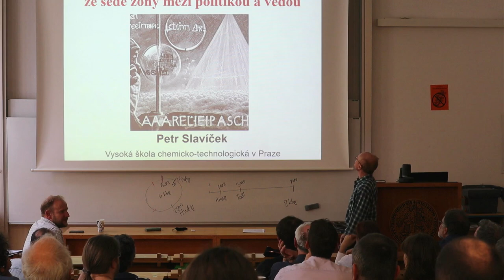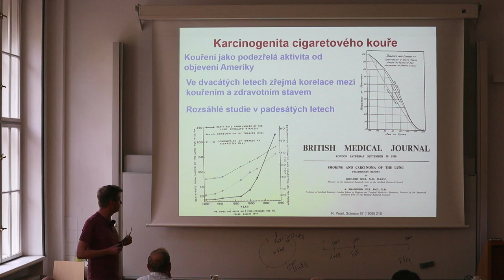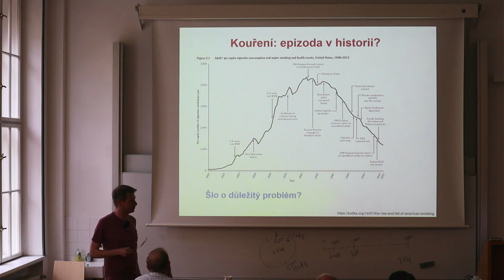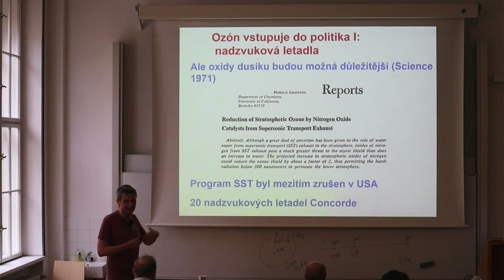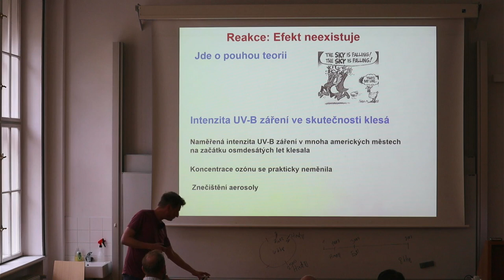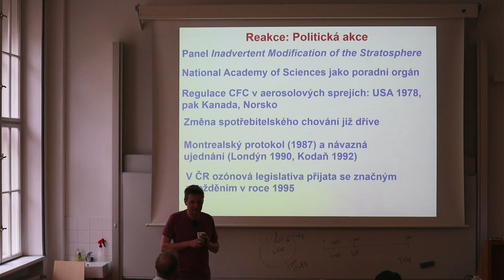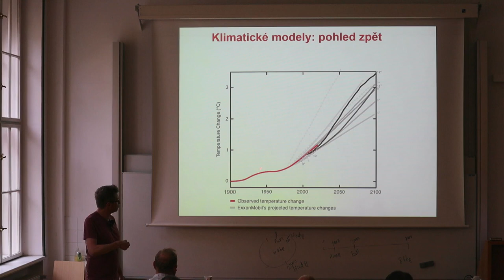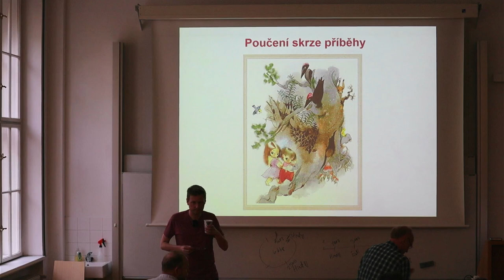Biologické čtvrtky ve Viničné; P. Slavíček: Alarmismus a skepse; přednáška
Petr Slavíček: Alarmismus a skepse - Několik příběhů z šedé zóny mezi vědou a politikou
Přednáška